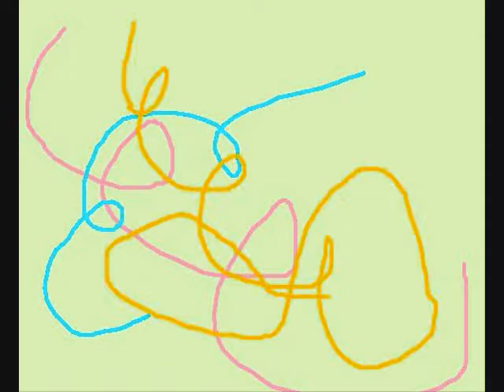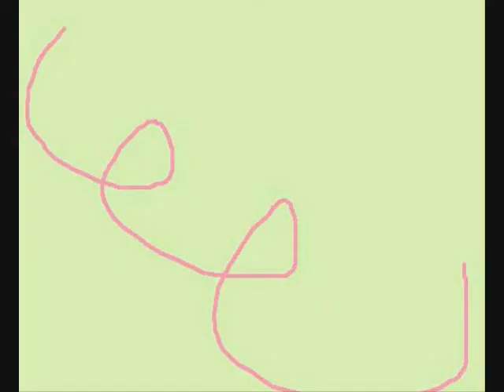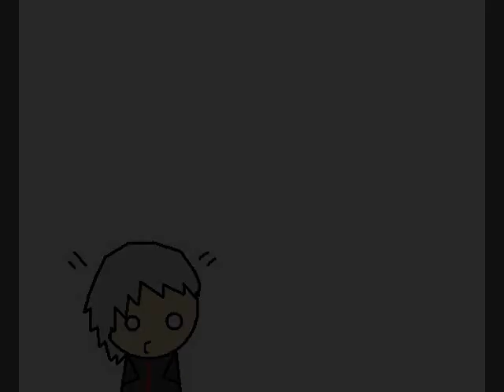Akatsuki Fanflash 4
Horray i finally made another flash! and yes, i didn't have that much music so thats why it's short. and i'm going to get my Sasori cosplay soon so subscribe to see me in my awsome cosplay!